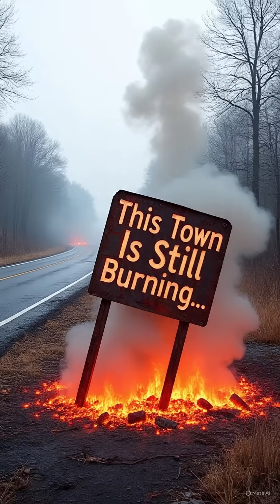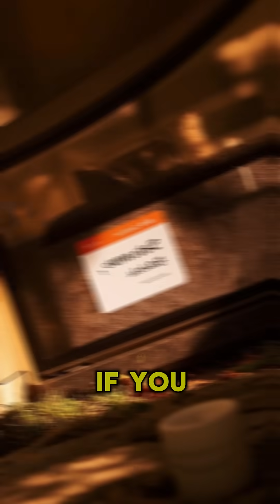There’s a Town That’s Been on Fire Since 1962..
🔥 Did you know there's a town in the U.S. that's been on fire for over 60 years?
Welcome to Centralia, Pennsylvania — where an underground coal mine caught fire in 1962 and is still burning today beneath the surface.
Smoke seeps from cracked roads, homes were abandoned, and the town was almost completely evacuated.
This real-life ghost town inspired horror stories like Silent Hill and stands as a chilling reminder of how long-lasting fire can be.